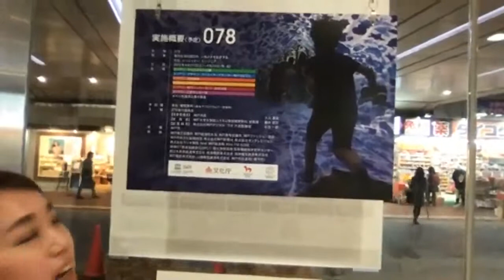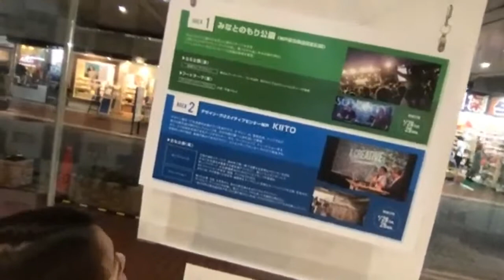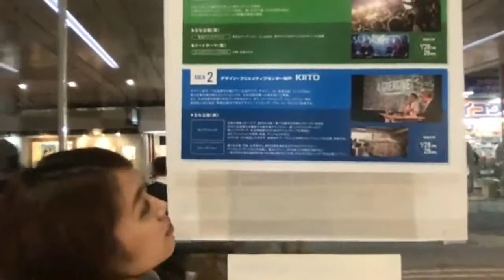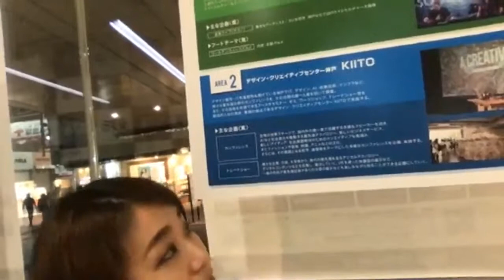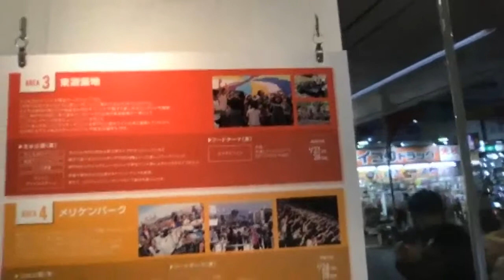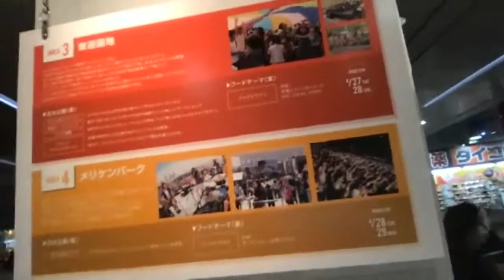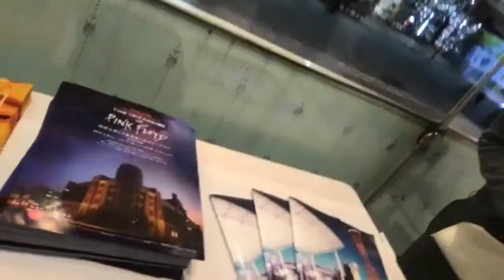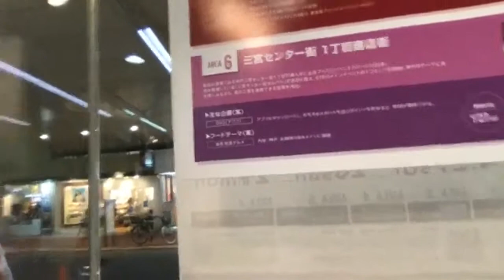078エリア紹介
078の6つの会場をエリア別に、脇浜と片野でご紹介します。